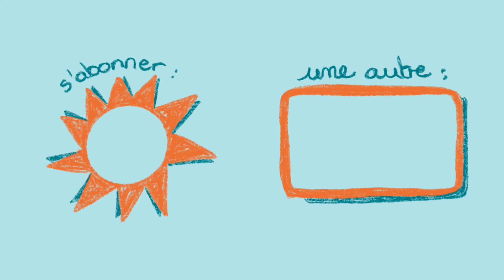4 ANS EN ASIE MON BILAN (et pourquoi je rentre...)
je vous fait enfin mon gros bilan sur mon experience à Bali !!!

En cliquant sur l’un des liens ci-dessus, un démaquillant yeux bi-phase est offert dès 45€ d’achat sur le site Typology Paris (Offre valable une semaine)
LIEN VERS LE DÉMAQUILLANT YEUX:

SOLDES SUR LA COLLCETION D’ÉTÉ -20% !

Mes cameras :
CANON M50
CANON G7X MARK III
SONY A7IV

Montage :
Final Cut Pro X
Miniature :
Photoshop